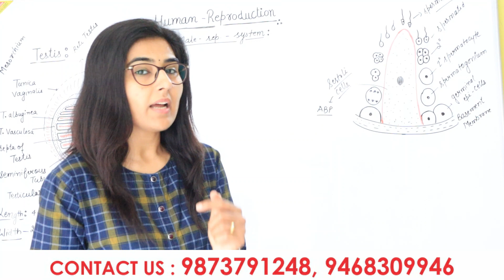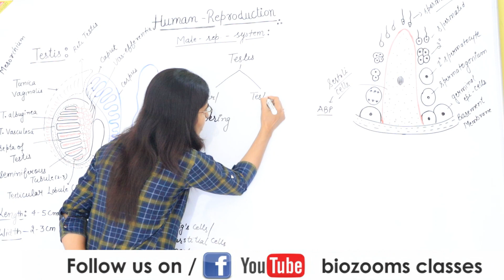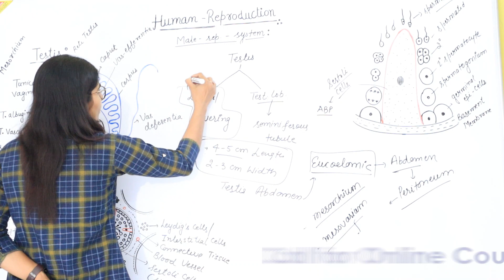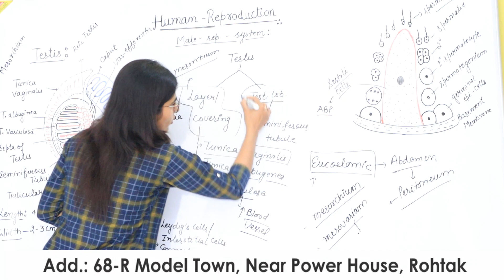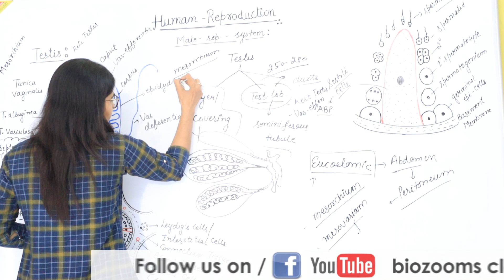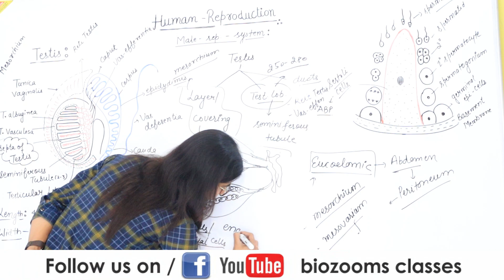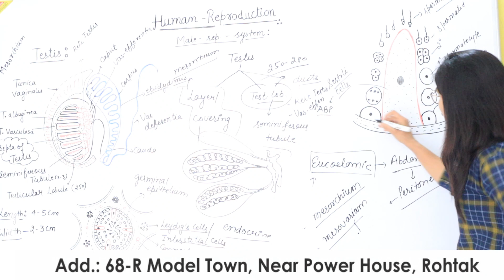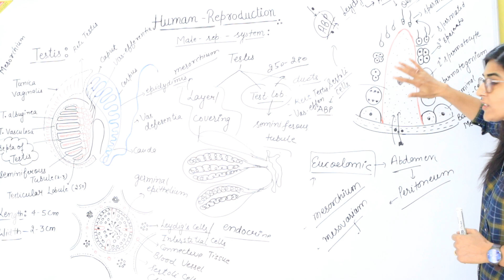Human Testis / Human Male Reproductive System / Dr. Poonam Ahlawat / Biozooms /NEET Course.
This video contain details structure of testis with covering, testicular septum, rete testis, vas efferentia, all parts of epididymis. This video show detail of all type  of cells in seminiferous tubule like sertoli cells, leydig or interstitial cells, germinal epithelium . This show location , diameter and functioning of testis.  Human Testis / Human Male Reproductive System / Dr. Poonam Ahlawat / Biozooms /NEET Course.